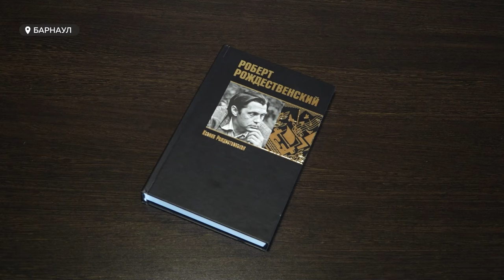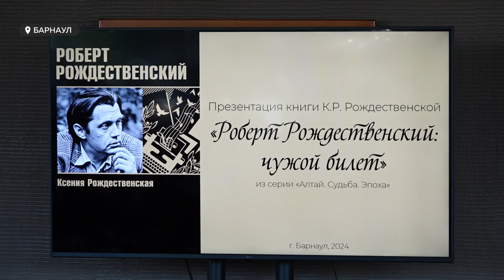Дочь Роберта Рождественского Ксения написала уникальную книгу об отце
В Барнауле презентовали уникальную книгу дочери Роберта Рождественского Ксении. Называется произведение "Роберт Рождественский: чужой билет". Знаковое литературное событие прошло 27 июня в концертном зале "Сибирь".